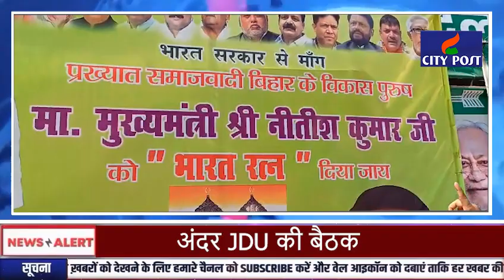अंदर JDU की बैठक और बाहर लगे इस पोस्टर ने गरमा दिया माहौल